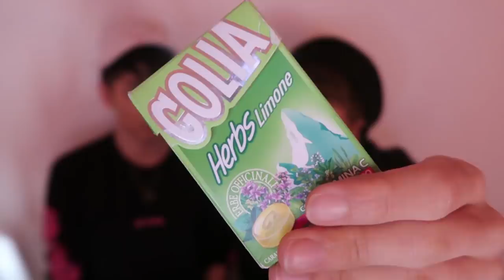GIAPPONESE REAGISCE ALLE MERENDINE ITALIANE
Ragazzo Giapponese (Japanese Akaso ) prova le merendine Italiane